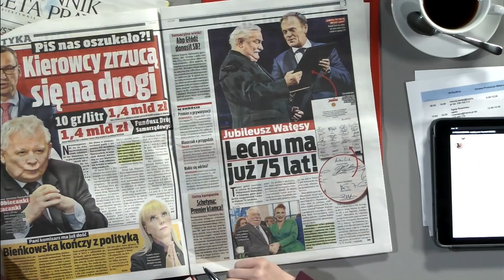Kierowcy zrzucą się na drogi?